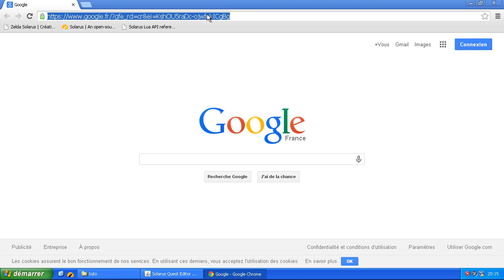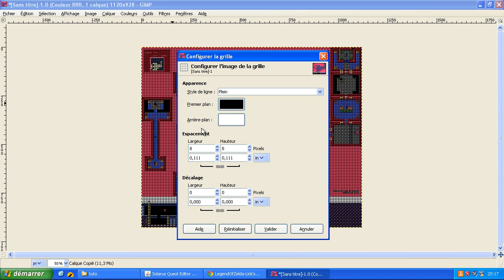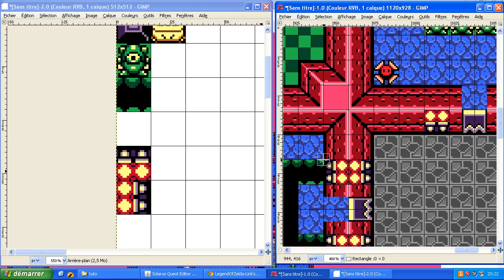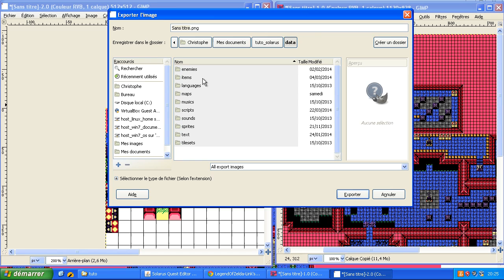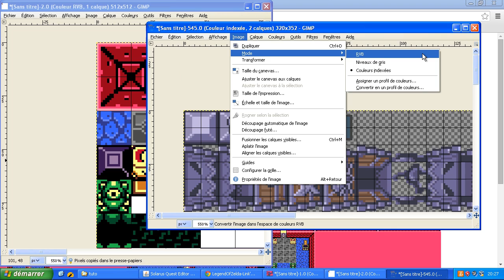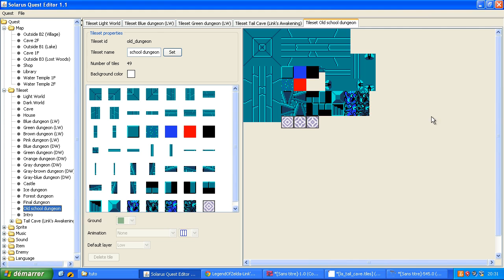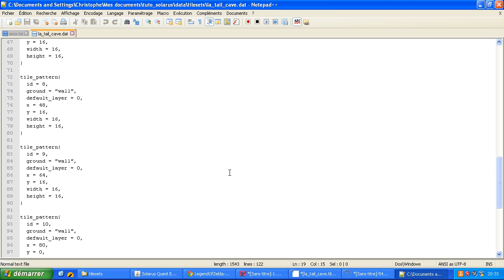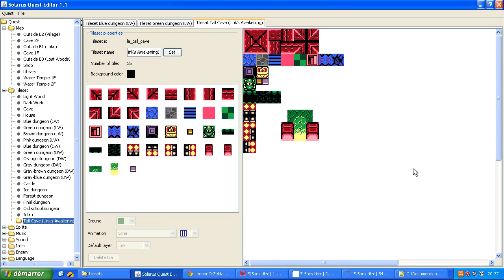Tutoriel : Créez votre jeu avec Solarus 1.1 - E49 : Création d'un tileset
Apprenez à créer votre propre tileset à partir d'une map de jeu existant. Pour trouver les maps complètes de nombreux jeux, je vous recommande